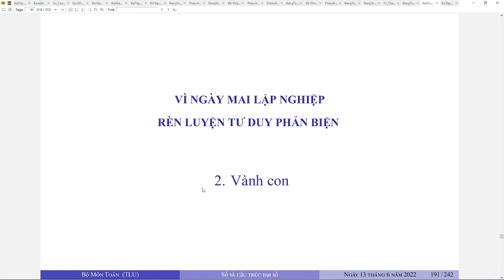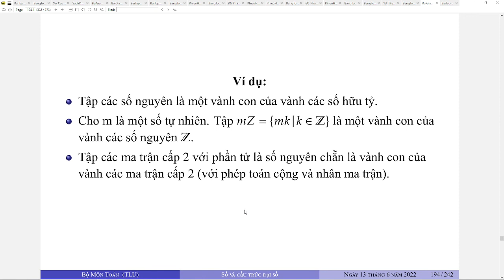Vành con - định nghĩa và ví dụ